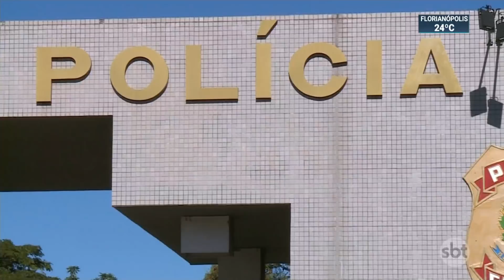Comissão aprova orçamento de fundo eleitoral e reajuste da PF | SBT Brasil (21/12/21)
A Comissão Mista do Orçamento (CMO) aprovou o texto do orçamento para 2022 com previsão de recursos para o Fundo Eleitoral e o reajuste para a Polícia Federal. Enquanto o fundo ficou com 4,9 bilhões, os policiais ficaram com R$ 1,7 bilhão. Projeto agora precisará passar pelo Plenário da Câmara e do Senado.